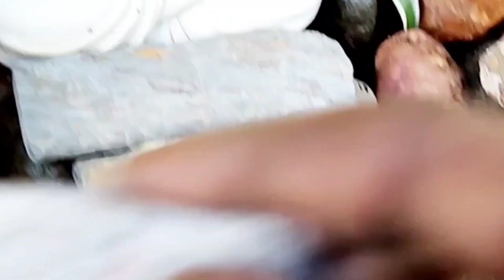How to make Buddha's water fountain garden | DIY Miniature water garden | Buddha's zen garden tamil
Buddha's miniature zen garden,DIY how to make Buddha's water fountain
Terracotta urli pot without drainage hole pot, 🪨 stones, Buddha statue ,mini bunny,mini turtle,mini duck, aquarium stone ,mini motor for water fountain ,fence mesh for decor.
plants: Aaralia, border grass,spider planter,tangle heart.
how to make Buddha's water fountain#DIY miniature water garden#buddhas zen water fountain